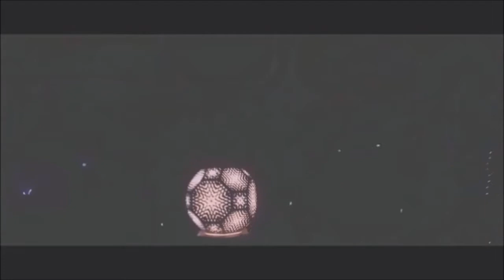Spectro Senses - Om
Spectro Senses - Cosmic Mantra, released on 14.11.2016. by Profound Records - PREP048
Spectro Senses is back again with a solid 2 track EP named “Cosmic Mantra” on Profound Records. The EP is a total ethnic journey having psychedelic sounds, textures, powerful grooves and beats. Last but not the least it’s a must checkout release for all the Dj's and Psytrance fans worldwide.

Title: Spectro Senses - Cosmic Mantra EP
Label: Profound Records
Release Date: 14 NOV, 2016
Catalog : PREP048

Tracklist :
1. Spectro Senses - Cosmic Mantra
2. Spectro Senses - Om

Artwork By - Vladimir Samardzic
Mastering By - Spectro Senses